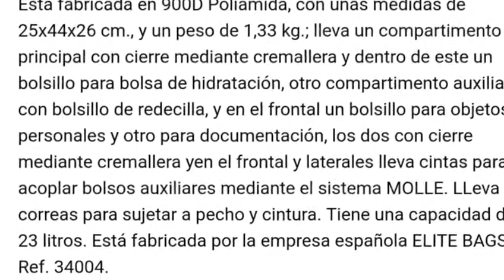Mochila táctica ( C2 elite bags *) RESCATE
Mochila táctica ( C2 elite bags *) RESCATE La misión del Grupo Comunicación y Salud es ayudar a desarrollar las capacidades y herramientas necesarias que sirvan a los profesionales sanitarios para humanizar la asistencia sanitaria y mejorar la comunicación asistencial